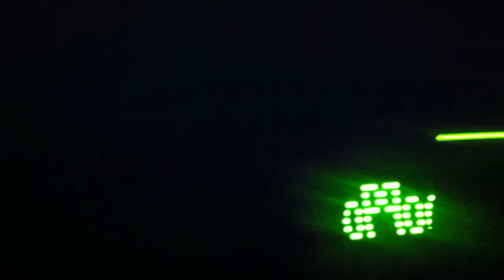Persistence of Vision using Arduino at TechShop